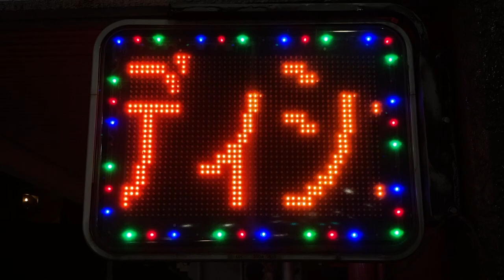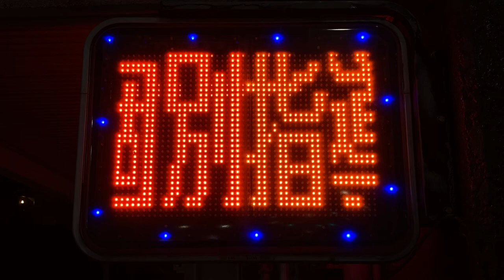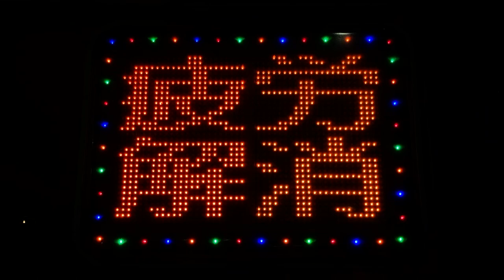広告用の電光掲示板 エムケー精工 超高輝度電光看板ストアサイン SS-ZA31WV-O リハビリジム・こるくぼーど(愛知県名古屋市千種区茶屋坂通２丁目６８−１)